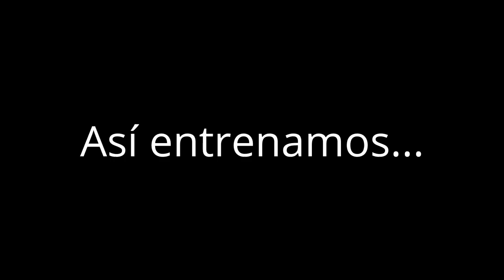Entrenamiento en Las Machotas 16 mayo 2014